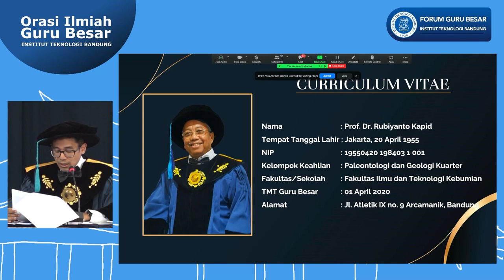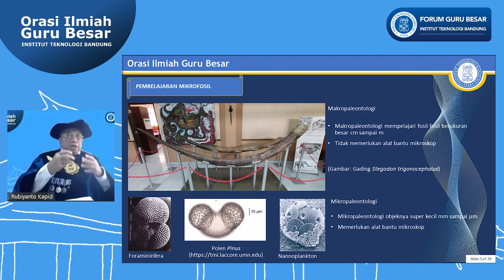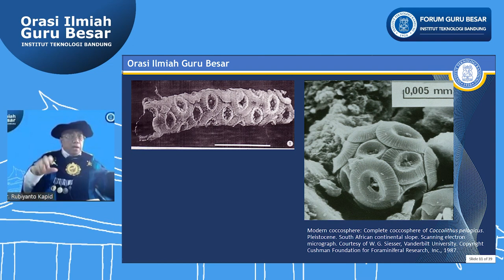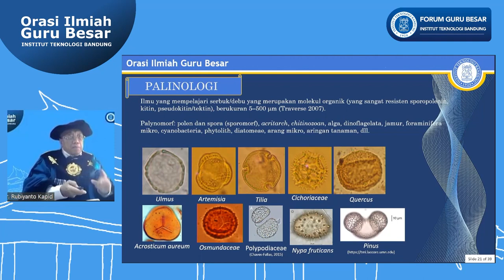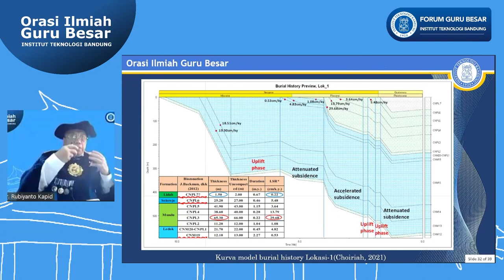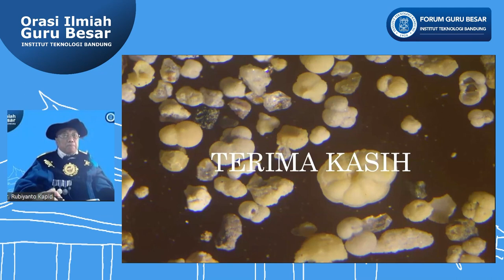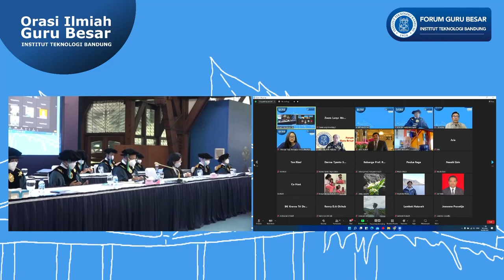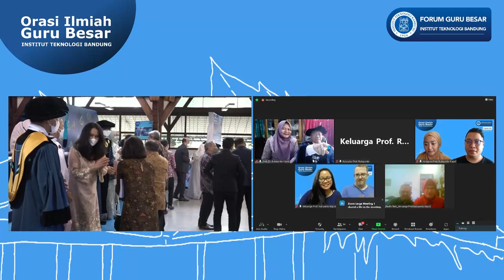Orasi Ilmiah Guru Besar ITB : Prof. Ir. Rubiyanto Kapid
"Menelusuri Jejak Kehidupan Fosil Mikro, Nannoplankton"

Aula Barat ITB
06 Agustus 2022